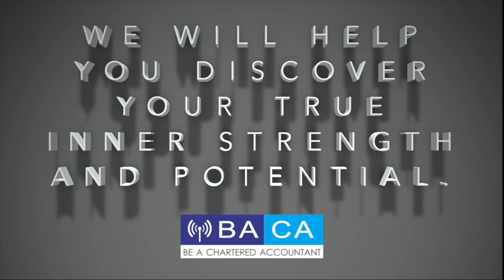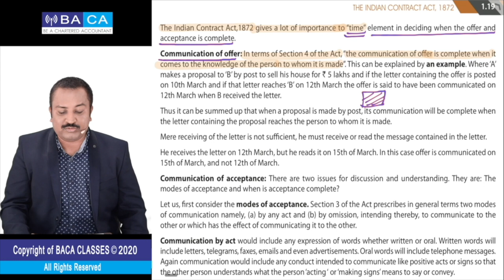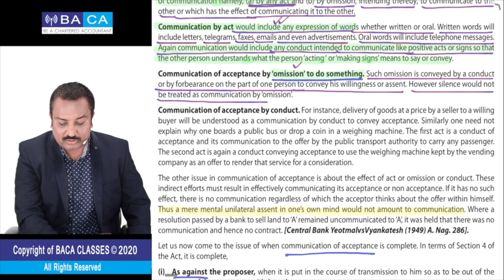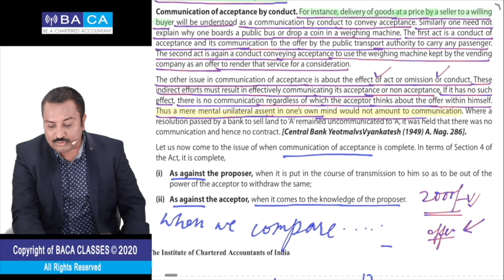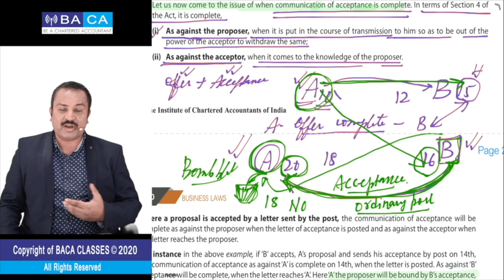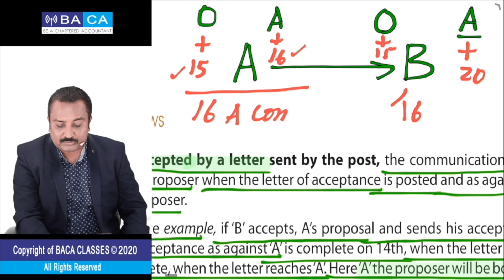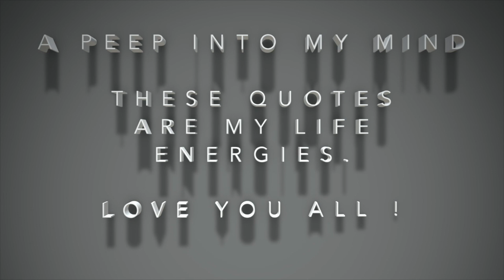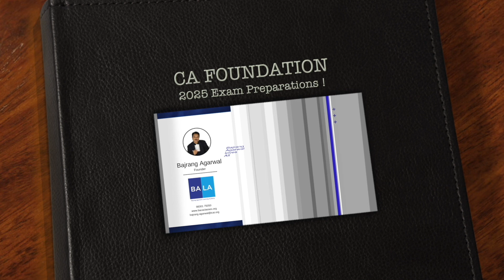Lecture - 8 | The Indian Contract Act, 1872 | CA Foundation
Dear Students !!